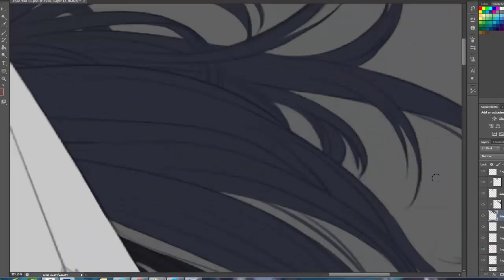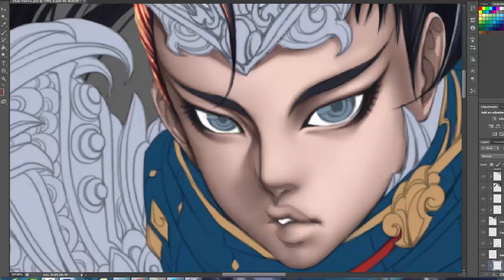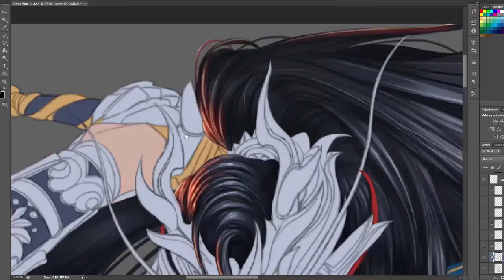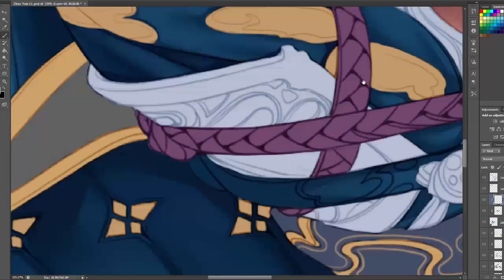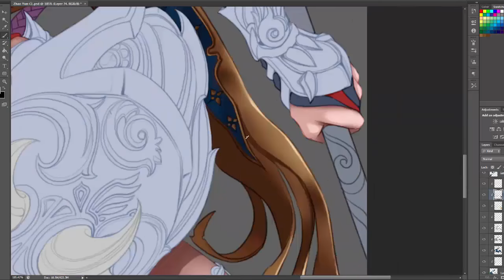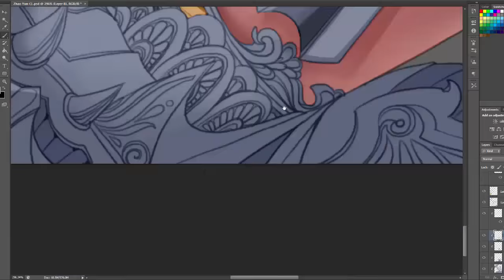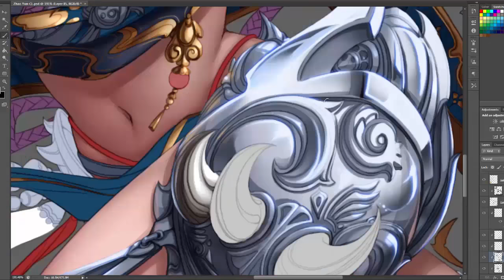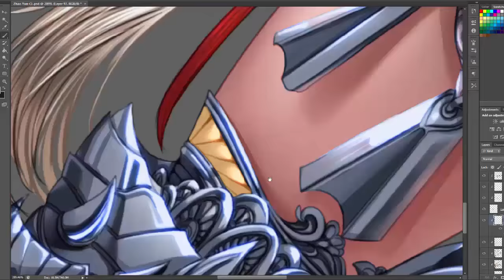speed panting Zhao Yun